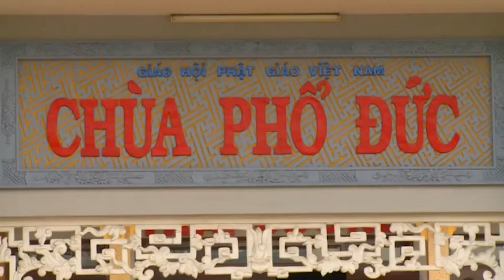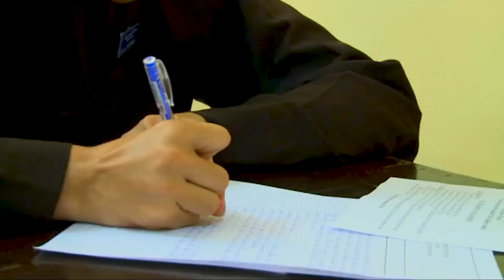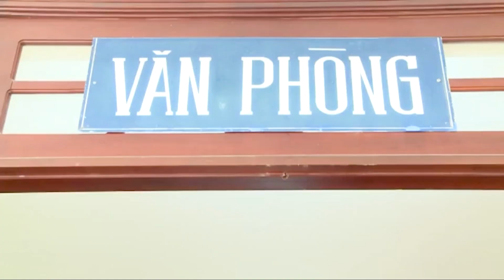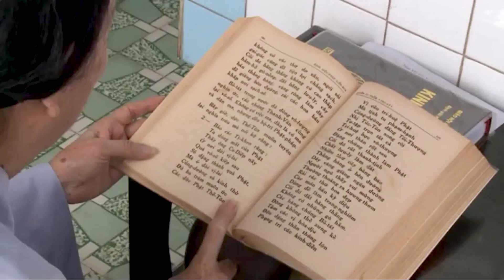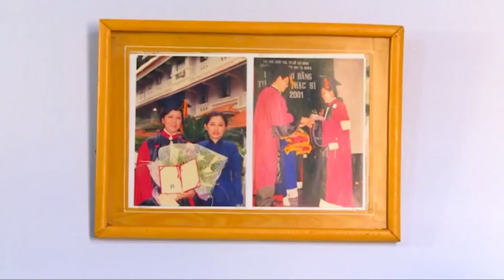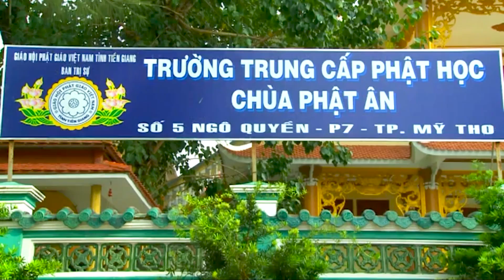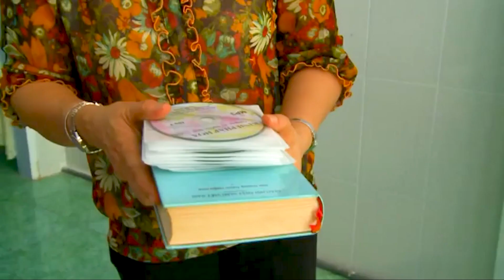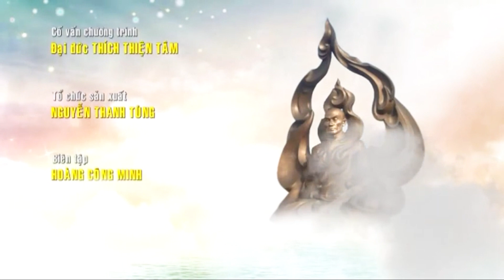Phật giáo Tiền Giang - Trường Trung Cấp Phật Học Tỉnh Tiền Giang Khóa VI niên học 2013 - 2017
Phật giáo Tỉnh Tiền Giang Trường Trung Cấp Phật học Chùa Phật Ân
Khóa 6 Niên Học 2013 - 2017
P/S : Kênh Thích Thiên Bình, chuyên đăng tải những video Phật sự...Mỗi lượt xem và chia sẻ cũng góp phần truyền bá Phật pháp - đồng thời quý vị hãy đóng góp ý kiến và nêu cảm nghĩ của mình bên dưới phần bình luận nhé. tất cả những điều này sẽ là động lực để chúng tôi cho ra những video hay hơn.